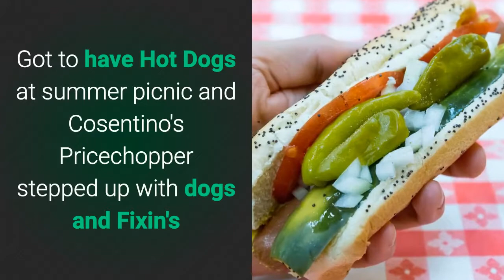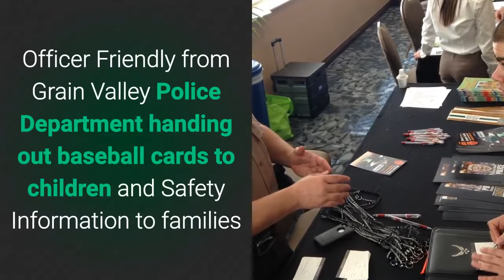Summertime Fun with Community Development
Sponsors along with the Grain Valley Community Development designed an evening of at one the local city parks to have a picnic type event to show case the community development equipment and services. It was a typical June night of 90 degrees plus but the community turned out to have some "SUMMERTIME FUN". Check out fun in Grain Valley, Missouri.